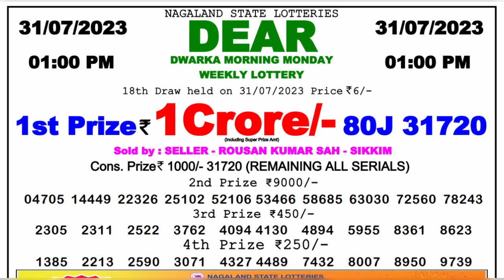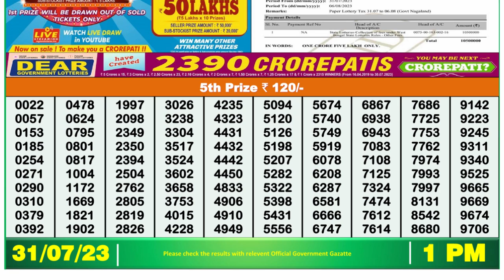🔴Dear Lottery Sambad Live 1pm today 31.07.23 Nagaland State Lottery Result